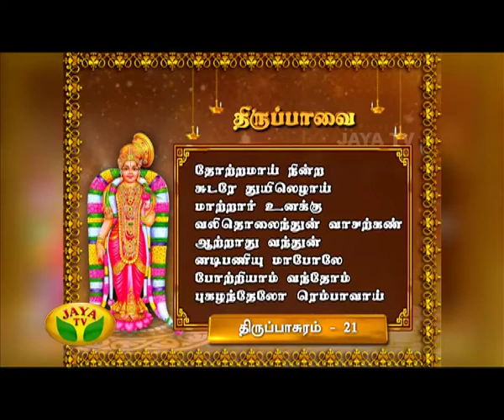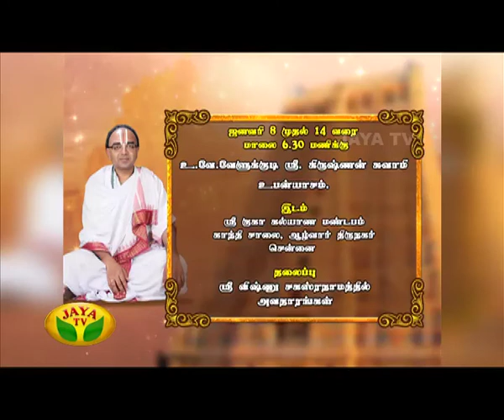Azhwargal Arulamudham - Episode 56 On Wednesday,06/01/2016